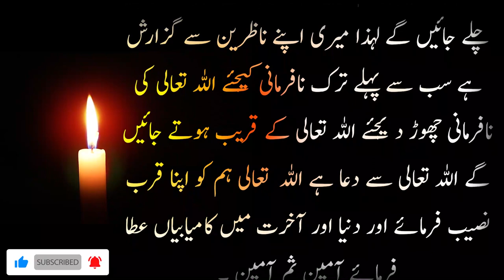Bohat dilchasp story